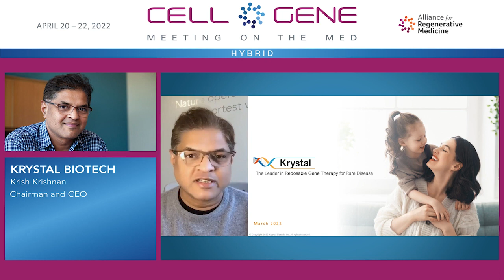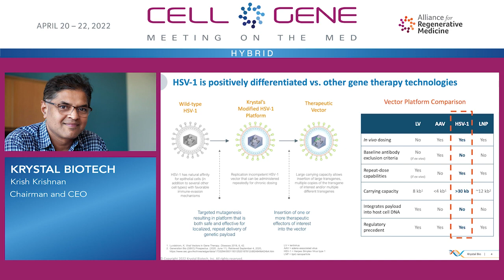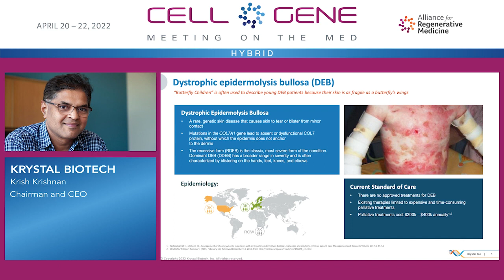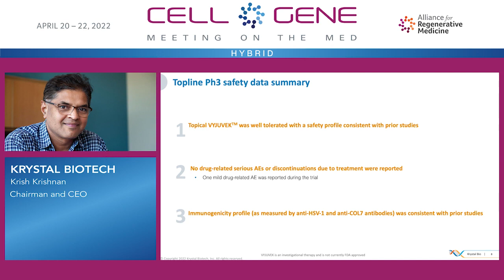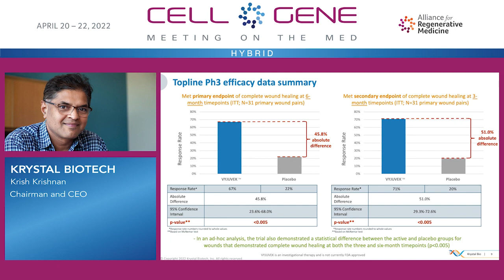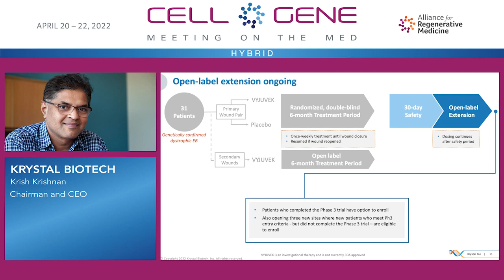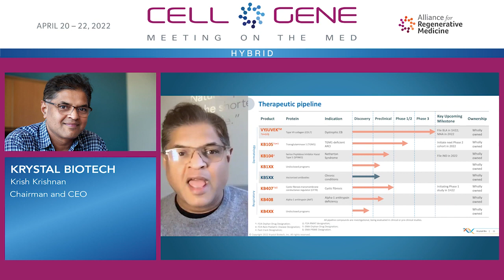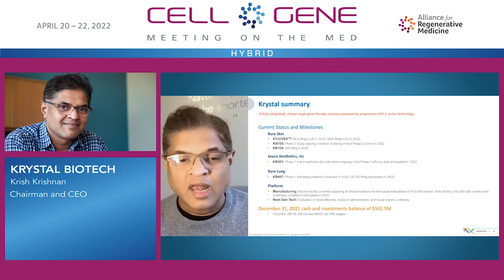Founder Stories: Krish Krishnan, CEO of Krystal Biotech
Krish Krishnan is an accomplished biotech executive. He was specifically involved in two successful IPOs (COO/CFO of New River Pharmaceuticals, Inc., NASDAQ: NRPH) and COO of Intrexon Corporation, Inc., NYSE:XON), approval of the blockbuster drug Vyvanse (for ADHD in 2007) and the sale of New River Pharmaceuticals, Inc. to Shire Pharmaceuticals, plc for $2.6 billion. He served as the CEO of Pinnacle Pharmaceuticals, Inc. and advanced a potential treatment for urinary tract infection from discovery to Phase II. He has served as Board member for Biotie Therapies Oyi (BTH1V:Helsinki, NASDAQ: BITI), a specialized drug development company in Finland and Thar Pharmaceuticals,Inc. prior to its sale to Grunenthal GmbH in 2017. Previously, Krish served as a Managing Principal of Suppliermarket.com (a pharmaceutical B2B marketplace) that was sold to Ariba in 2001 for $500m. Krish started his career as a Senior Engineer at E.I.Dupont de Nemours. Krish has an undergraduate degree from the Indian Institute of Technology and a graduate degree in Finance from The Wharton School at University of Pennsylvania.